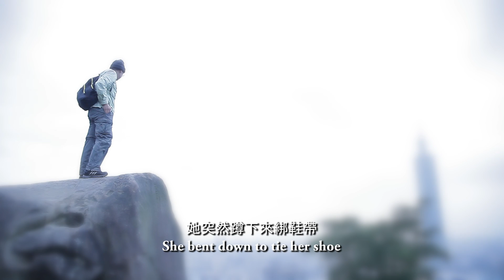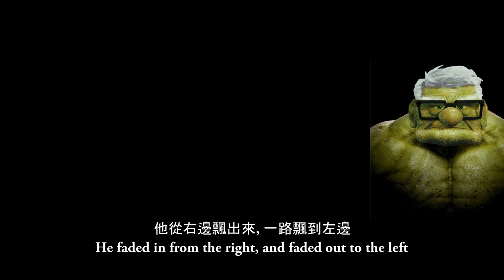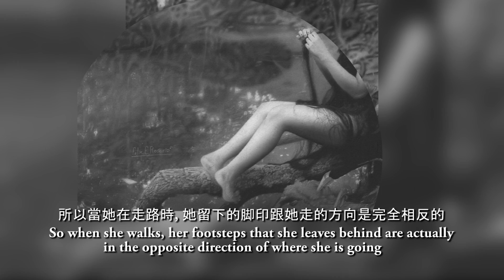中國人怕鬼,西洋人也怕鬼: Ghosts Are Real?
音樂 Jason Shaw "Horror Music"